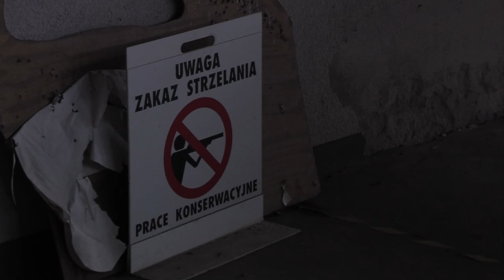TV ASTA: Zamiast strzelnicy powstanie osiedle Leśne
Zamiast strzelnicy powstanie osiedle Leśne